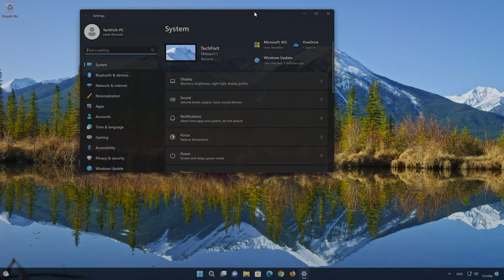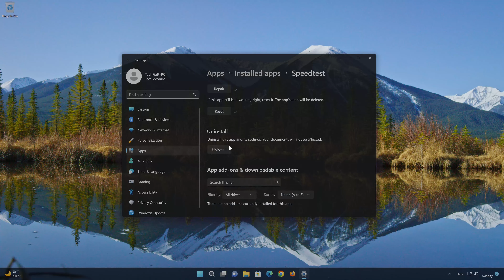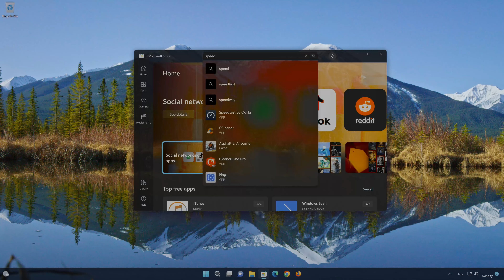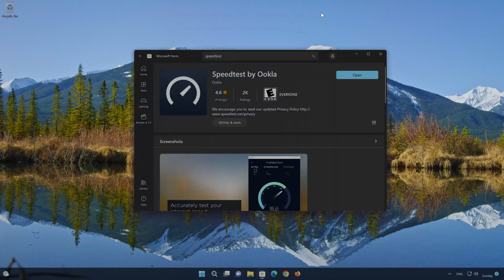Speedtest by Ookla No Funciona No Se Abre No Inicia en Windows 11 / 10 - Solucion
Si tu app de Speedtest by Ookla en Windows 11 se cierra al intentar abrirla o se congela en tu microsoft store. Esto sucede porque el app de Speedtest by Ookla   se corrompió o se dañó después de una actualización, por lo que en esta guía te enseñaré como reparar tu app de Line de una manera rápida y fácil.

Speedtest by Ookla No Se Abre Windows 11.
Speedtest by Ookla No Actualiza
Speedtest by Ookla No Se Instala